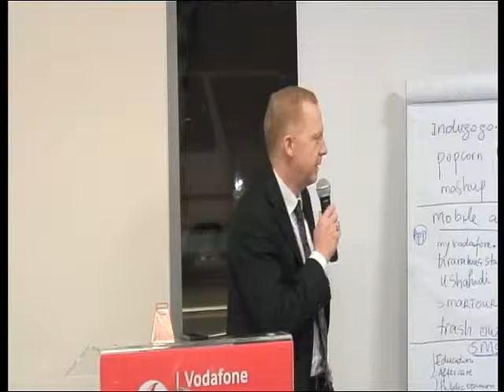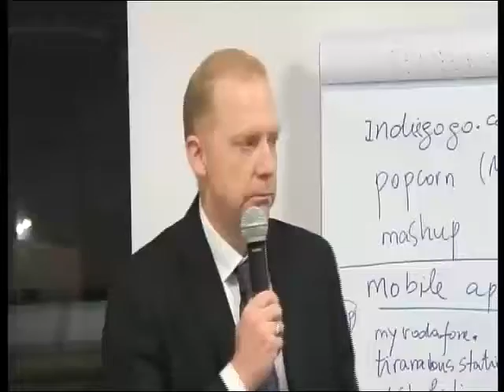DCM Jardine - TechCamp Tirana